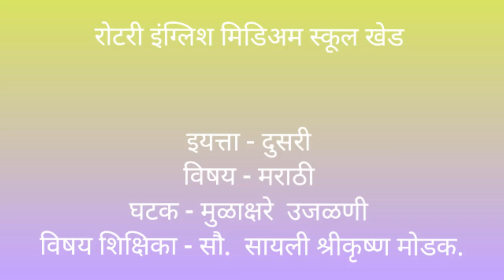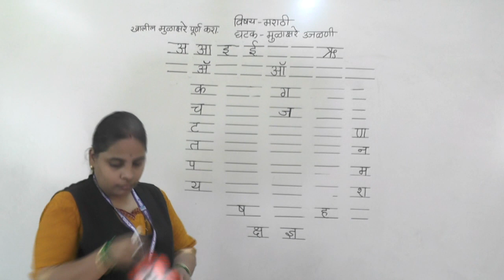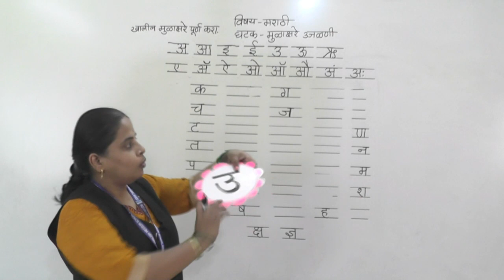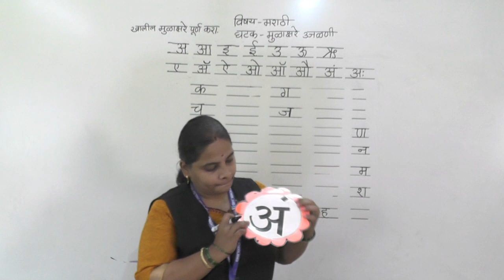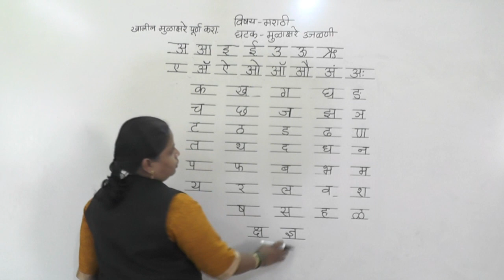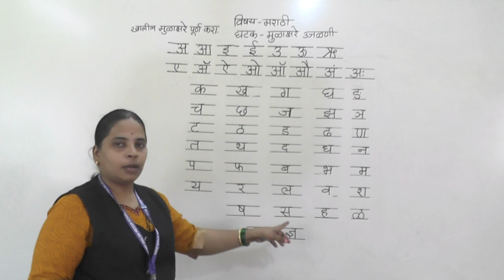Class II Marathi Revision Mulakshare